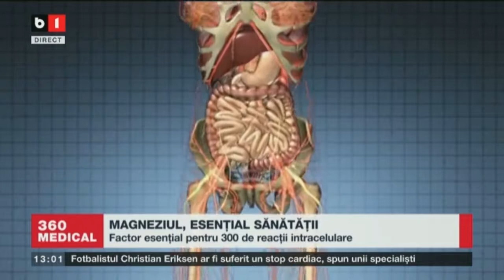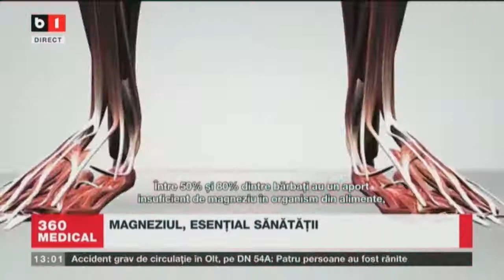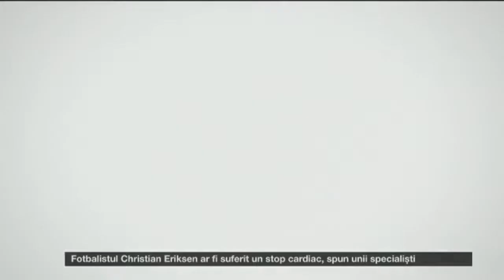EMISIUNEA 360MEDICAL - B1TV - Magneziul, esențial sănătății -13.06.2021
Invitat:
-  Conf. Univ. Dr. Habil. Camelia Diaconu
Medic primar medicină internă, specialist Cardiologie, UMF “Carol Davila” București